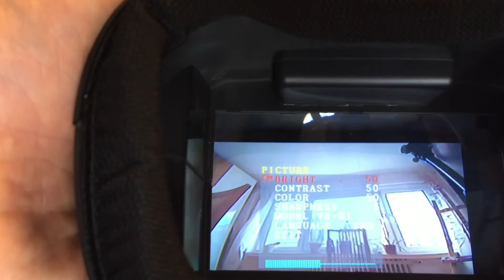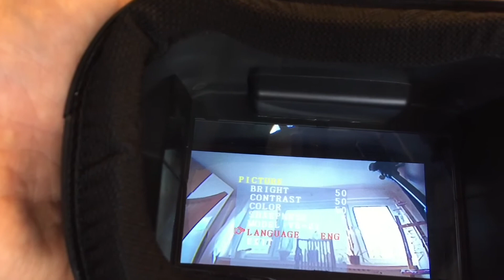FuriBee VR01 FPV Brille Einsteiger von Gearbest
FuriBee VR01 FPV Brille hat zwei Antennen und liefert ein sehr gutes Bild, obwohl diese innen nur einen Video Empfänger hat und nicht wie erwartet ein Diversity Empfänger.
Das LCD hat 480 mal 272 Pixel und trotzdem noch ein gutes Bild.
Die FPV Brille finde ich perfekt für jeden FPV Anfänger.